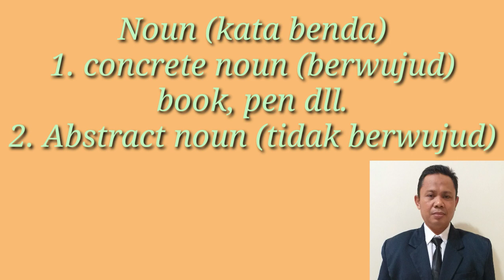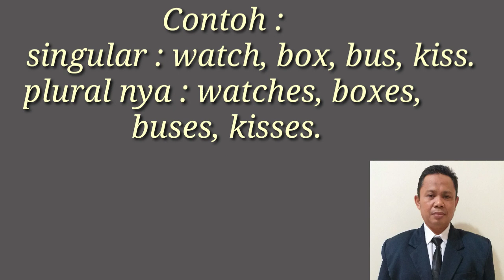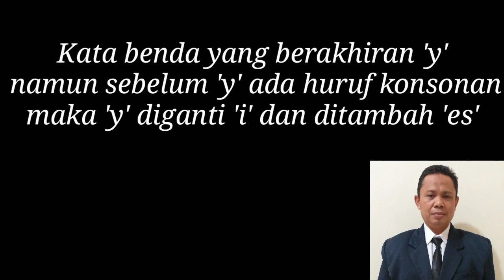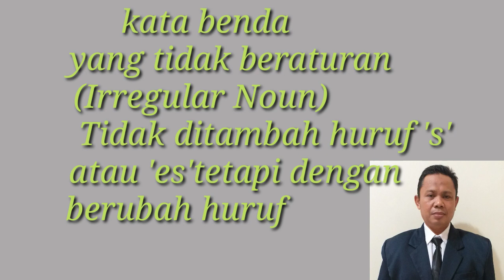MATERI KELAS 7 SINGULAR AND PLURAL NOUN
MATERI BAHASA INGGRIS KELAS 7 DIANTARANYA ADALAH NOUN.
Noun atau kata benda ada yang tunggal dan ada yang jamak. (singular and plural noun).
Contoh:
book menjadi books
man menjadi men
ox menjadi oxen
bus menjadi buses